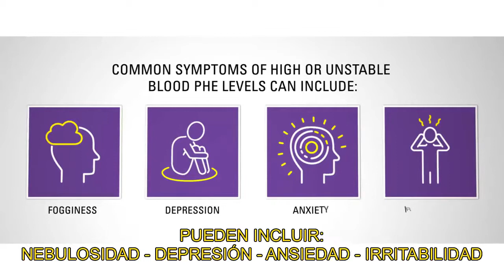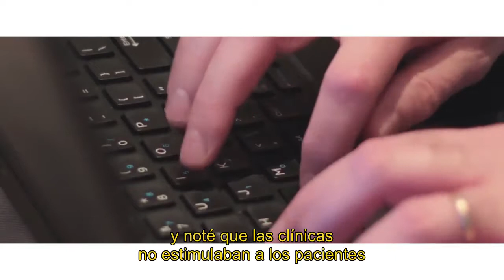El Manejo de la Fenilcetonuria o PKU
El manejo de la PKU y la importancia de seguir el tratamiento de por vida. Testimonios de pacientes que han vivido una vida con Fenilcetonuria o PKU.